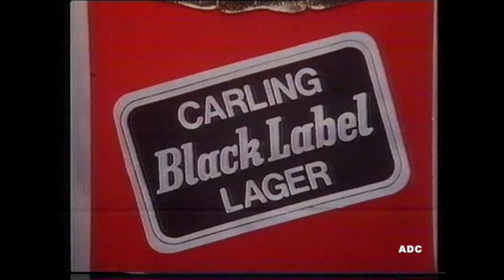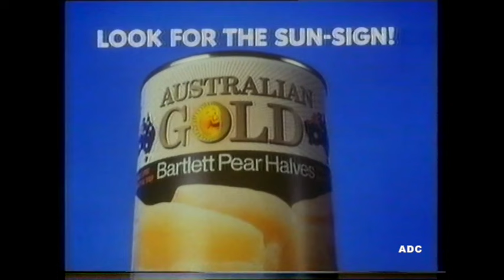Southern TV adverts 6th August 1981 2 of 2